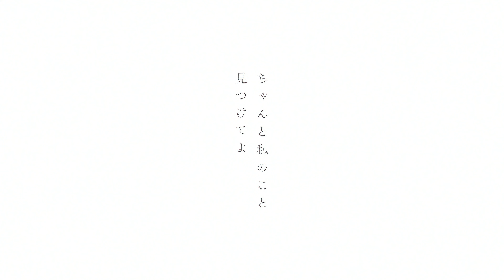【特報】サマータイムレンダ【最高画質/高音質】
『切なき願いは、碧き海に溶ける──』

監督：渡辺歩
シリーズ構成/脚本：瀬古浩司
キャラクターデザイン：松元美季
美術：草薙
音楽制作協力：MONACA
アニメーション制作：オー・エル・エム

©田中靖規／集英社・サマータイムレンダ製作委員会